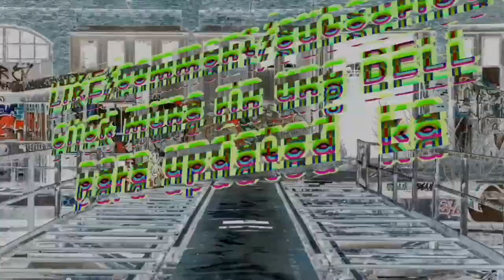SUNDAY SPECIAL FAMILY BONDING / tara na at mag gala sa bayan ng YELO🥶😂😖